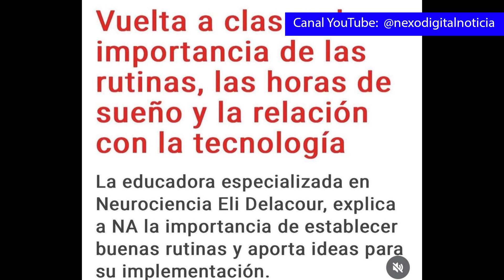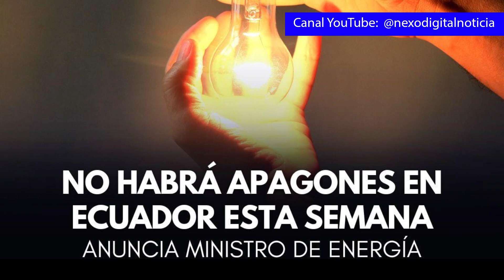URGENTE REGIÓN COSTA ECUADOR INICIA CLASES 2024-25!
Ecuador respira está semana luego de que el ministro de energía encargado Roberto Luque anunciara que se suspenden hasta el 12 de mayo, los cortes de energía y la gran alegría de esta semana se llama Jonathan Narváez, el lagarto del Ecuador qué ganó la primera etapa del Giro de Italia.